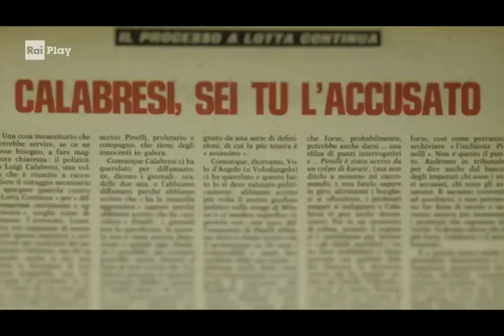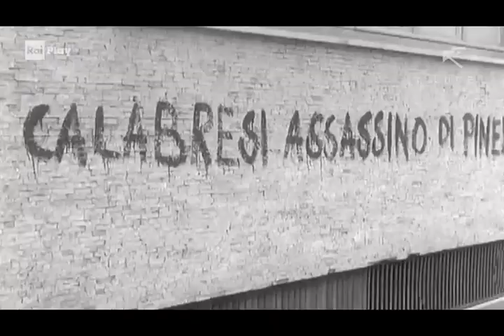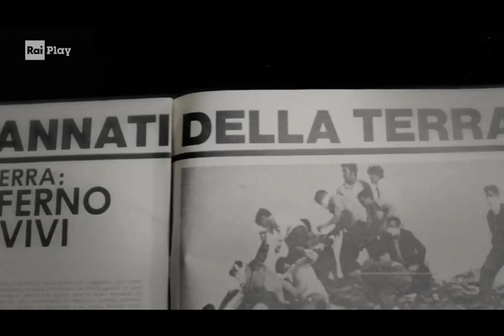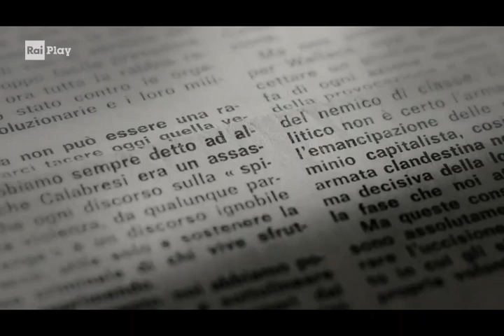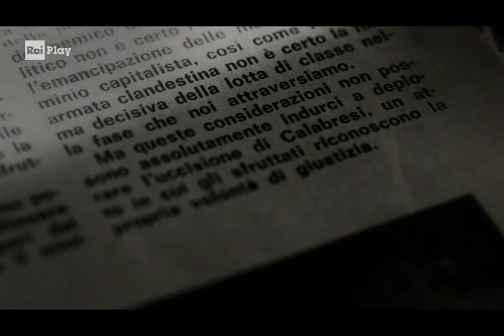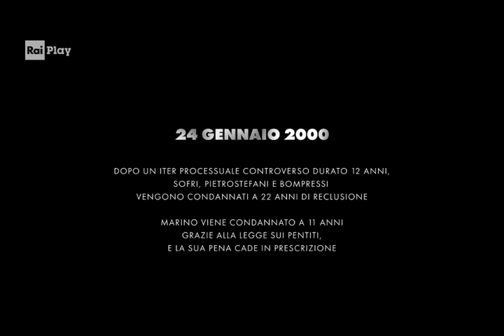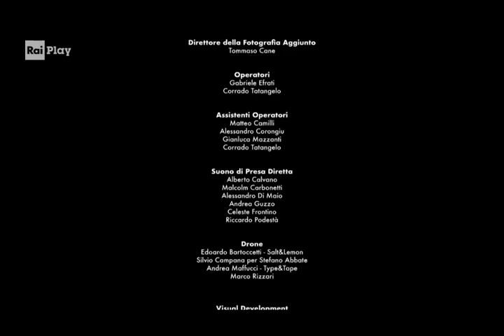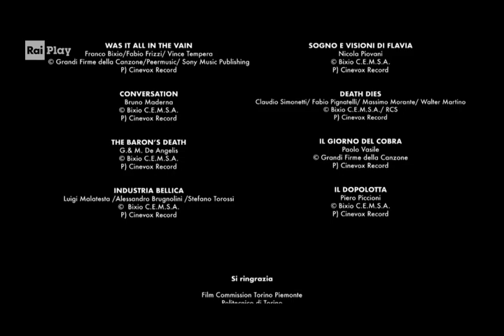Lotta Continua 2022 S01 E03